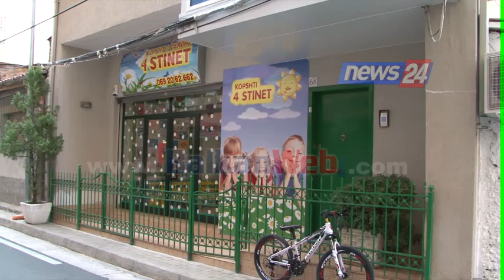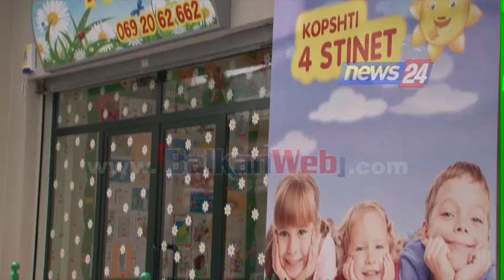Flet psikologia e kopshtit: E vërteta e dhunës së ushtruar nga edukatorja ndaj 2 fëmijëve